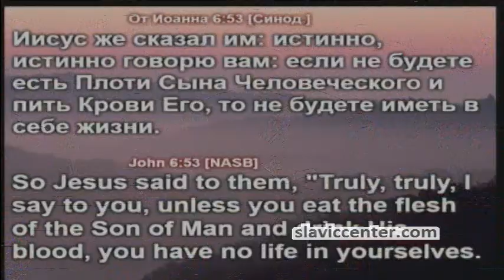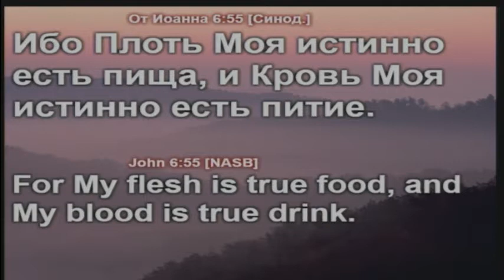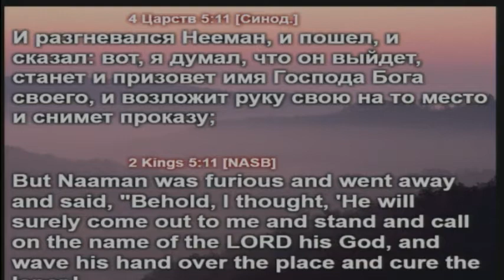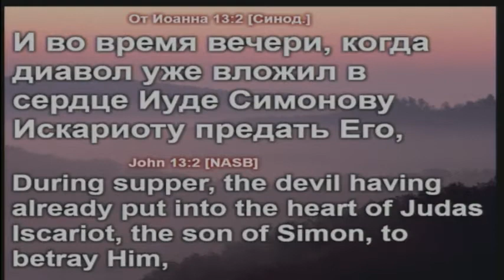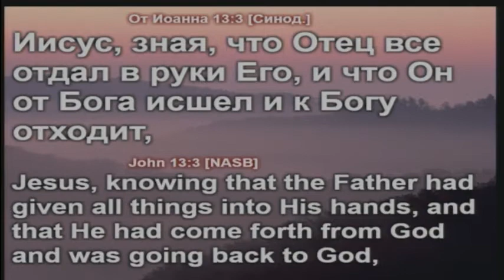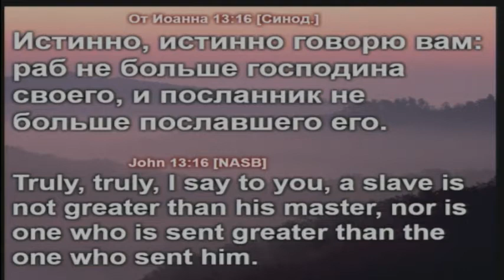Павел Косюга - Пример Христа